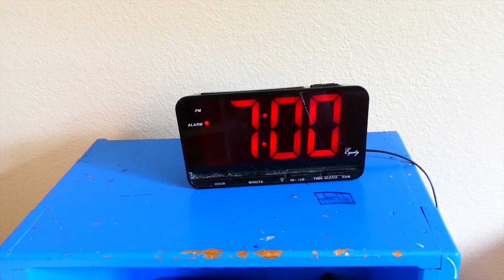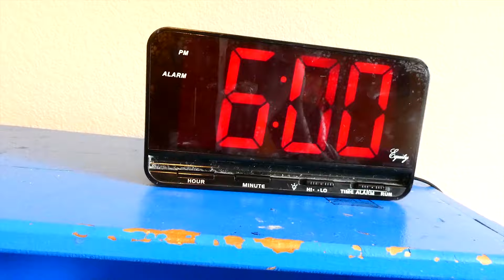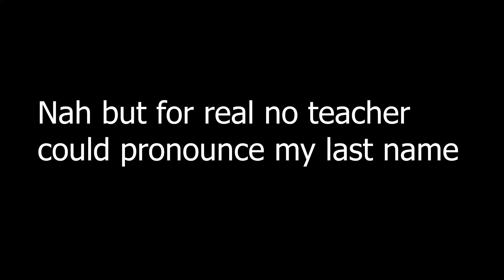Africa vs America : School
This is just a short comparison of my experience from when I attended school in the Continents of Africa versus my experience in the Continent of North America. Hope you liked the video